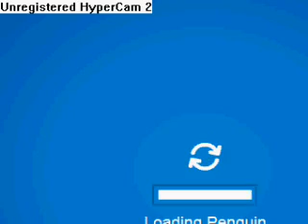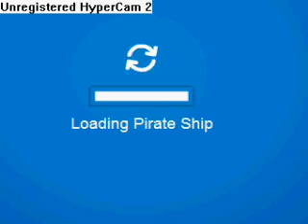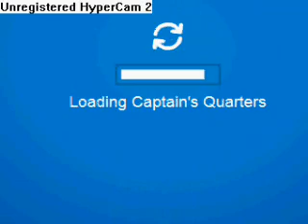The quest to rockhopper's island part 1 the beggining